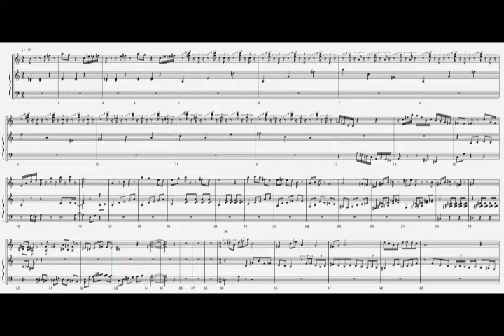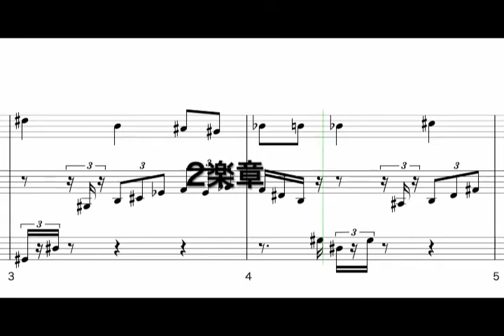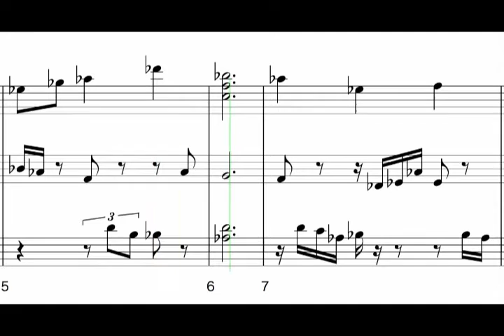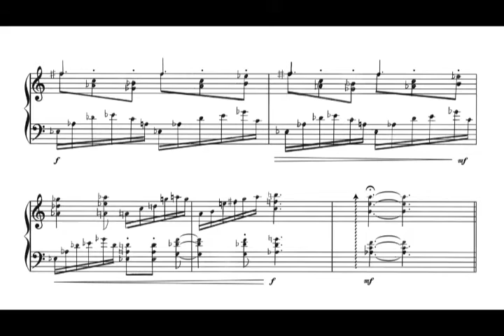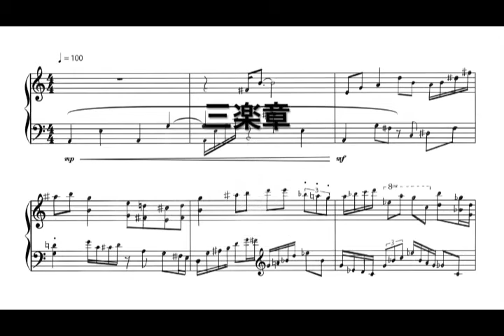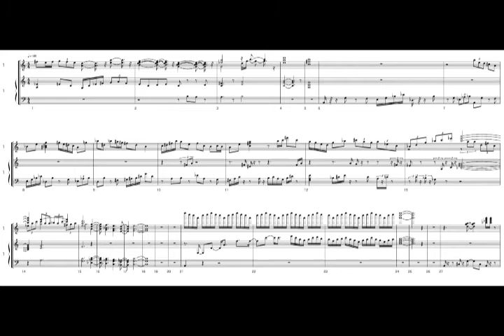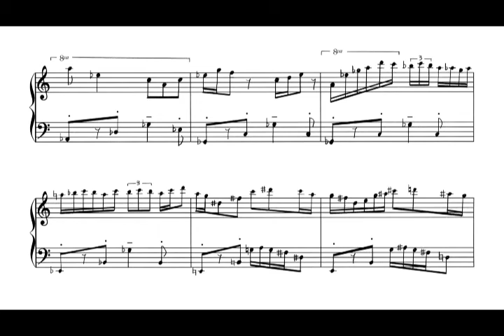Catalunya Sketch For Solo Piano 作曲 : 岡崎 治彦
Catalunya Sketch
For Solo Piano
作曲 : 岡崎 治彦
2016年5月1日
録音スタジオ
ミュージックスクール・アップロードハウス